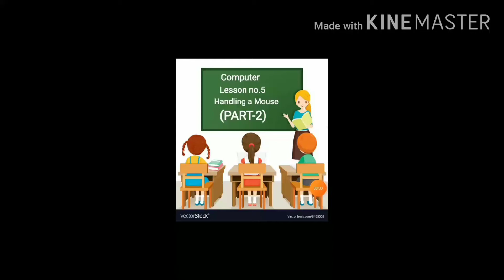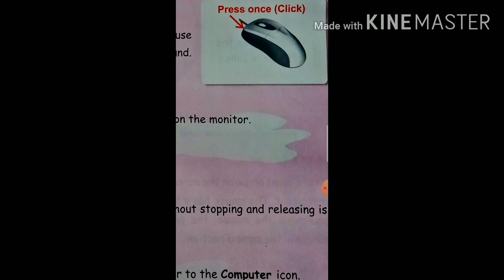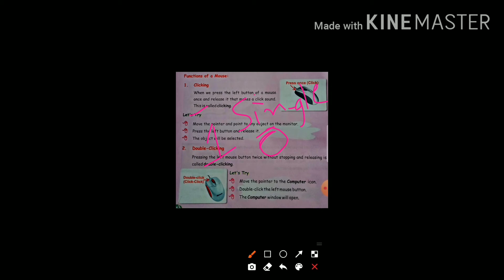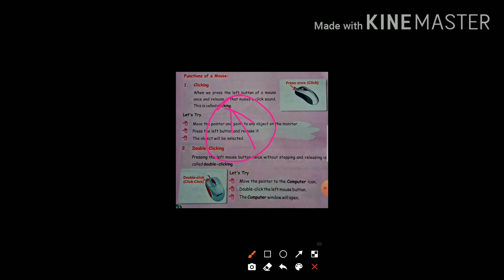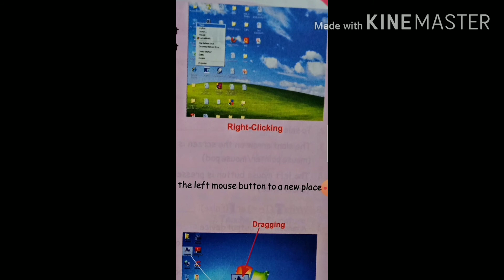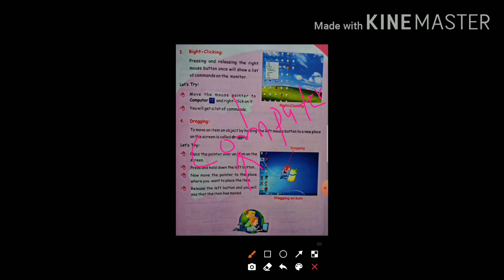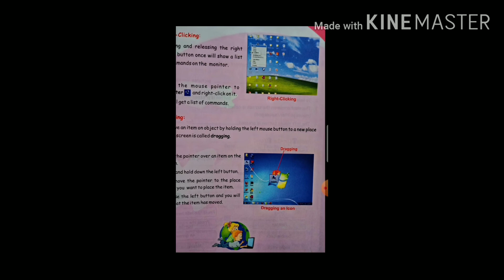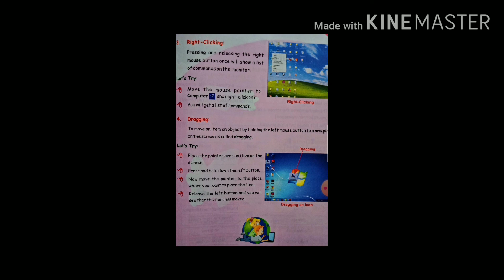Class 2|Computer|Lesson no.5|Functions of mouse|PART 2